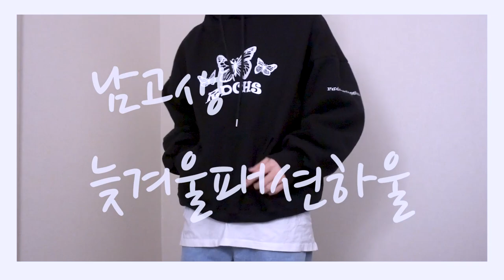남고생 패션하울 [요즘 10대 남고생은 옷을 어떻게 입을까?]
안녕하세요!!

오늘은 이제 곧 봄이 오지만 완전 늦겨울패션하울을 찍어봤어요!!

옷이 더 많지만 정말 좋아하고 예쁜 옷들을 소개해봤어요 ㅠㅠ

제 영상이 조금이나마 재미가 있었음 좋겠네요!!...

내가 알고 싶니?